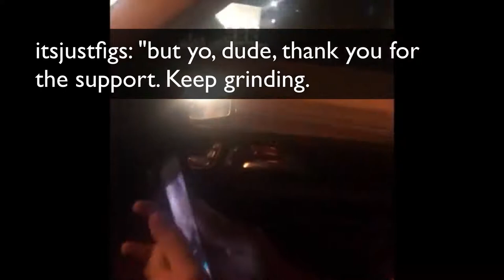on with itsjustinfigs [instagram livestream]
I was talking to itsjustinfigs on his Instagram live stream and I was talking to Kyle Godfrey aka Stromedy Private and he told me thanks for the support and I saw your comments and also itsjustinfigs was being a cool dude he is a chilled guy and itsjustinfigs if you see this video let’s talk again Win you do Instagram live again man how does that sound dude like and comment and subscribe let me know what y’all think of this video itsjustinfigs was a great guy talking to and also itsjustinfigs told me he is a little busy right now that’s what he said Kyle Godfrey aka Stromedy is a little busy right now itsjustinfigs let’s talk again Win you go live on your Instagram live I was upset guys that I didn’t have a enough time to talk to Kyle Godfrey the Stromedy youtuber so mad at that let me know what y’all think of this video let me know what y’all think of me talking itsjustinfigs on his Instagram live